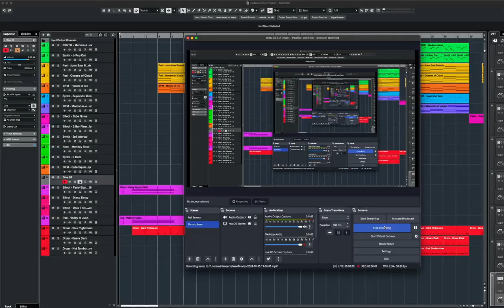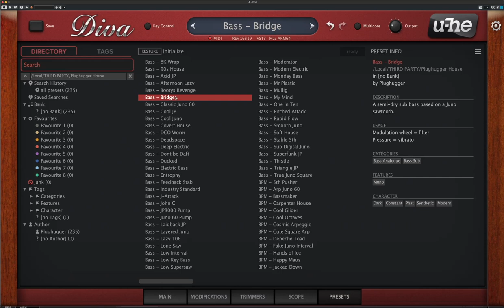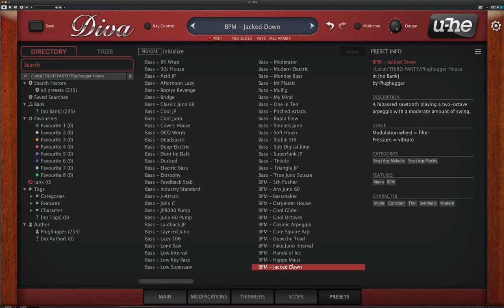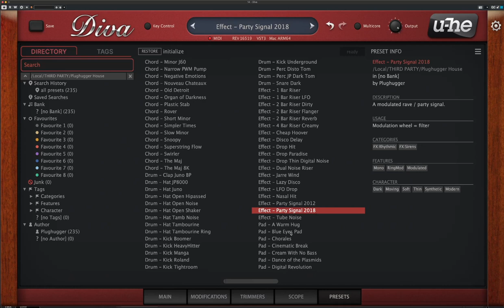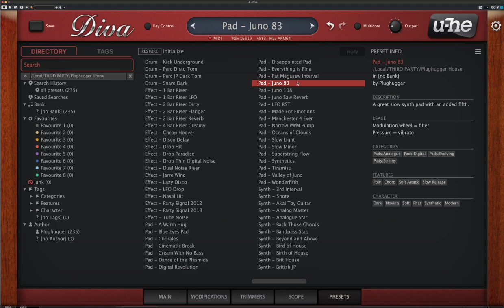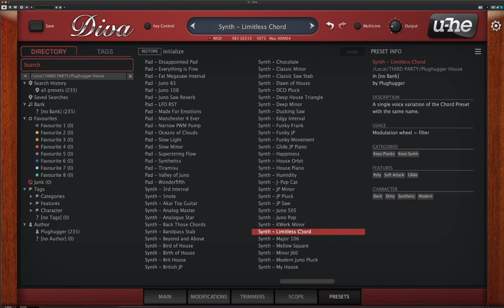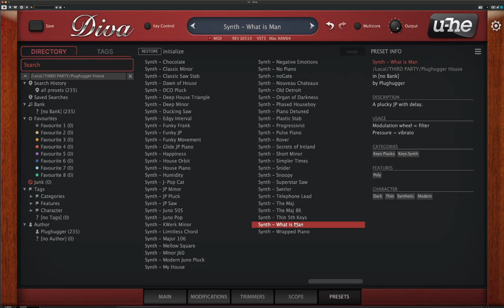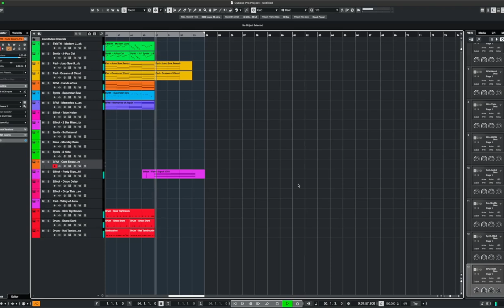The 90s House Sound You Forgot About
Create Modern & Classic 90s House Music with U-he DIVA | Plughugger Patch Library Review

- If you appreciate the content, consider supporting the channel.

In this video, we dive deep into Plughugger's House Patch Library for u-he's DIVA, showcasing over **470 high-quality sounds** that are perfect for House music production, EDM, Deep House, and even Hip-Hop. Whether you're after modern electronic music sounds or the rich, nostalgic vibes of old-school House, this library has you covered. 🎶

The library draws inspiration from two iconic synthesizers: the Roland Juno 60 and the JP-8000, making it a go-to for producers looking to add classic chords, stabs, drums, and pads into their tracks. This soundbank offers 235 DIVA patches and 235 raw audio samples that work seamlessly with popular samplers like Elektron, Polyend Tracker, and more.

House by Plughugger is priced at just €24.90, but right now it's on sale for only €9.90 until October 13th! Whether you're producing for the club or creating lush atmospheres for film scoring, this pack is a steal at this price. 🎛️

🔥 What's in this video:

- A walkthrough and review of the DIVA House Patch Library
- Demo of classic House music sounds inspired by the Juno 60 and JP-8000
- Insight into how these patches can be used in EDM, Deep House, and modern pop music
- A showcase of drum and bass patches, pads, and much more

🌟 Key Features of the DIVA House Patch Library:

- 235 custom DIVA patches for House, Deep House, and more
- 235 raw audio samples  ready for your hardware or software samplers
- Legendary Juno 60 and JP-8000 sounds, recreated for the modern producer
- Perfect for crafting modern EDM, radio pop, or cinematic soundscapes

📌 Looking for more DIVA soundbanks? Check out my review of the Valia patch library for DIVA, a stunning collection perfect for film scoring and beyond.

Chapters:

00:00 - Introduction
01:52 - Patch Walkthrough Intro
02:05 - Bass
04:20 - BPM
06:08 - Chords
07:29 - Drums
08:14 - Effects
08:43 - Pads
11:15 - Synths
16:38 - Composition
18:52 - Final Thoughts